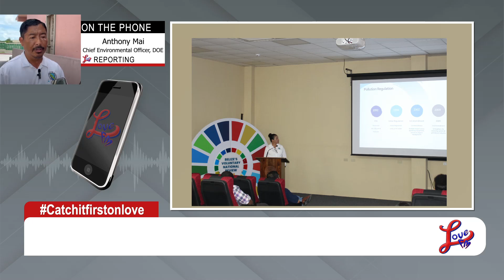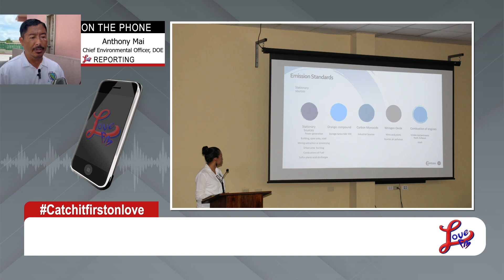Department of the Environment Advances National Air Quality Index Project | PT 1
The Department of the Environment (DOE) is a step closer to developing a national air quality index after making several upgrades to its air quality monitoring program. In 2016, the body, in the Ministry of Sustainable Development, began motoring for nitrogen oxide, sulphur oxide, and ground-level ozone in Belize City. A year later, the DOE took its study to Orange Walk Town and Belmopan City, collecting baseline air quality data through scientific devices like diffusion tubes. The department is now expanding the project country-wide to collect data and develop a national air quality index that can be used to craft policies and support decision-making. Chief Environmental Officer Anthony Mai spoke about the technological advancements being made to achieve the goal.